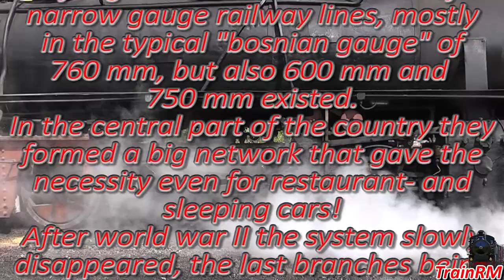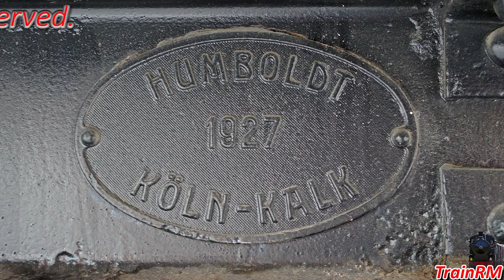Narrow-gauge railways in former Yugoslavia (Part 1)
Narrow-gauge railways in the former Yugoslavia  (Part 1)
Željeznice uskog kolosijeka u bivšoj Jugoslaviji  (1. dio)
Уске пруге у бившој Југославији  (Део 1)
Schmalspurbahnen im früheren Jugoslawien (Teil 1)
Ferrovie a scartamento ridotto nell'ex Jugoslavia  (Parte 1)
Chemins de fer à voie étroite dans l'ex-Yougoslavie  (Partie 1)
Ferrocarriles de vía estrecha en la ex Yugoslavia  (Parte 1)